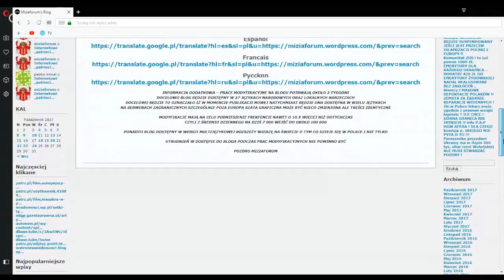JackCaleib link/ VideoBlog